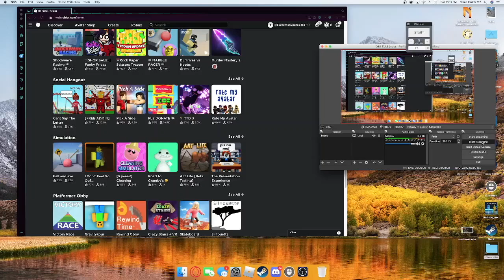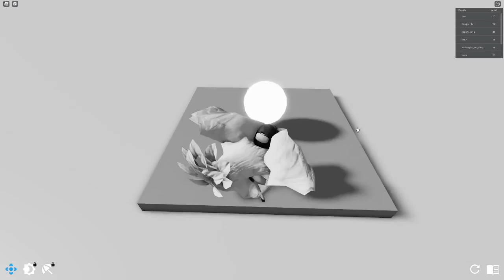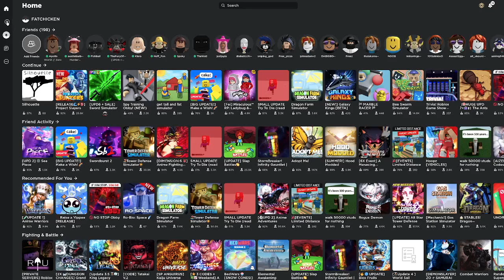bobloz wishy time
time for bobloz. sorry for it taking a very long time. youtube did not like the first one i did :(